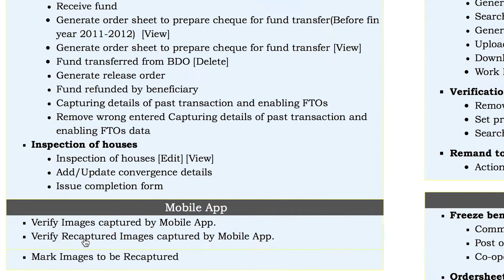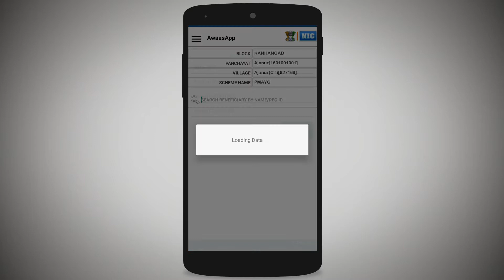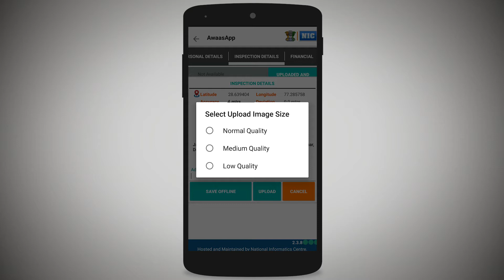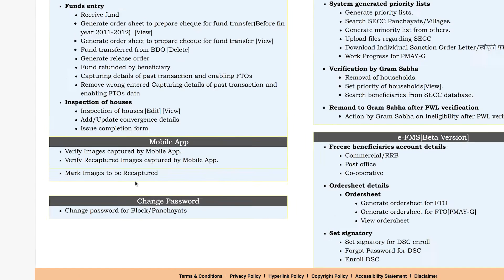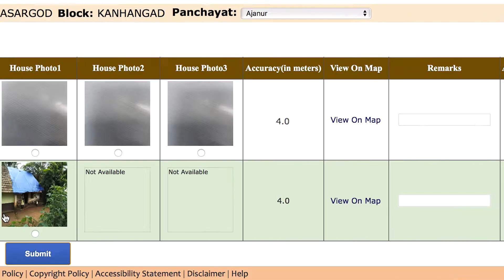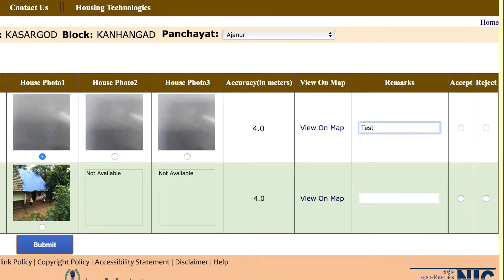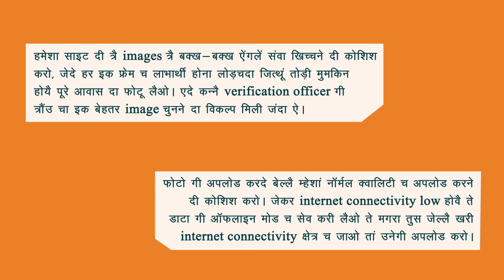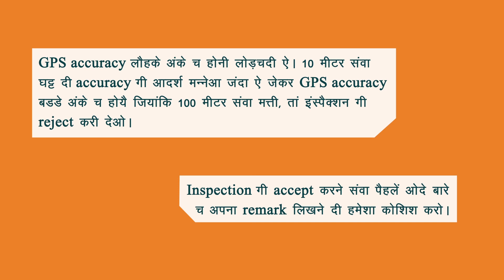11 Inspection Recapture Image Dogri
The video will give a brief description of Inspection ( Recapture Image  ) Overview in PMAY-G.